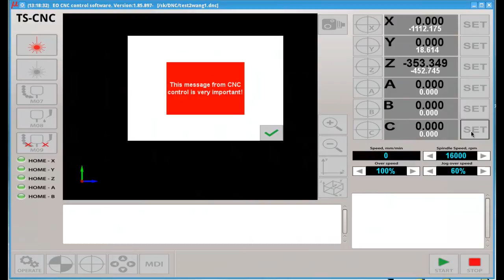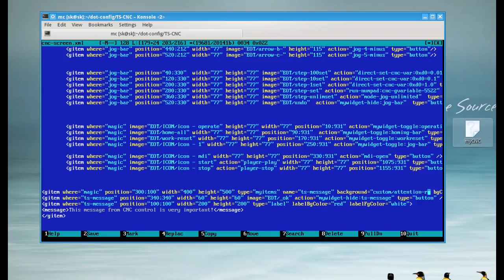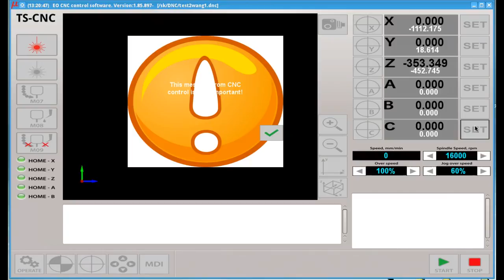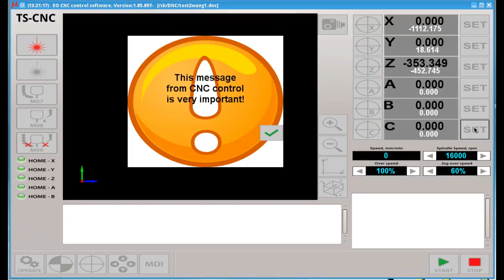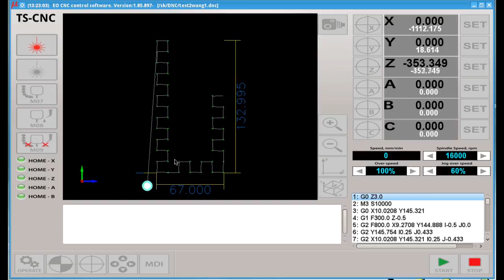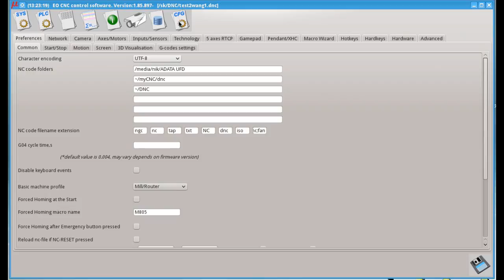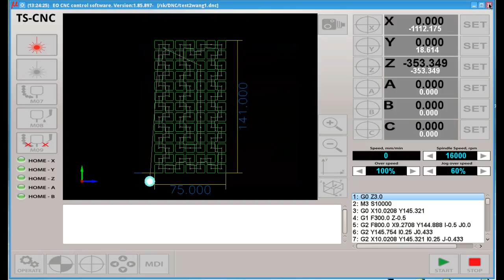myCNC GUI customization: how to add Popup Window to main screen.